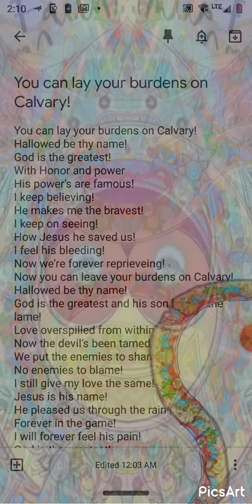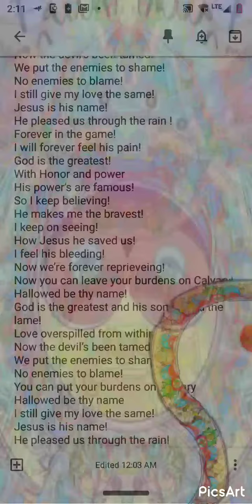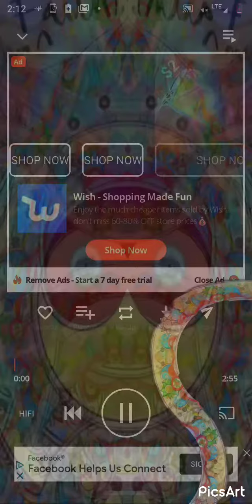You can lay your burdens on calvary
praise